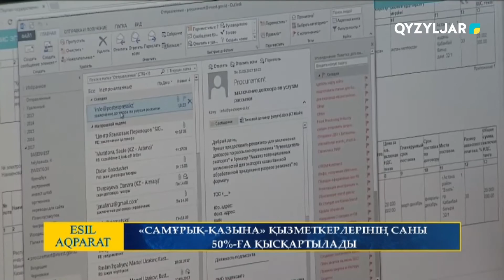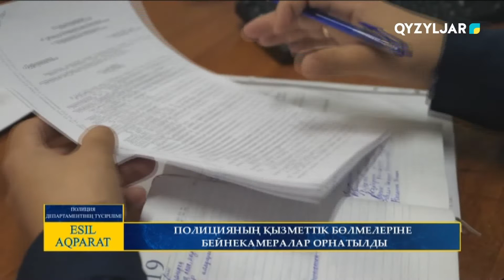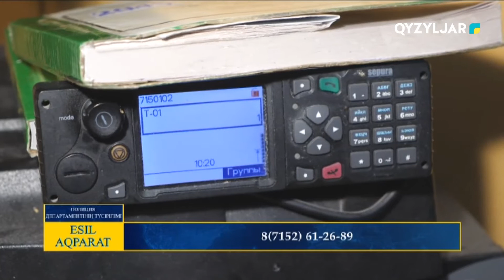Есіл-Aqparat. Қорытынды жаңалықтар. 24.01.2022